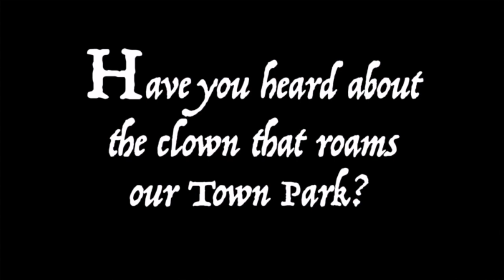Legend of the Carousel Clown by Richard Cunningham | 2023 Halloween Guerilla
Created for the Halloween Edition of the Guerilla Filmmaking Challenge and screened at the 2023 Halloween Guerilla Shorts Showcase on Friday, October 13th, 2023.

Title: "Legend of the Carousel Clown"
Directed By: Richard Cunningham
Topic: Urban Legend